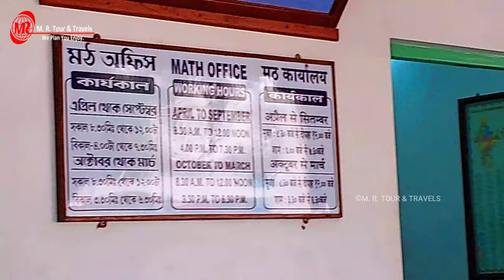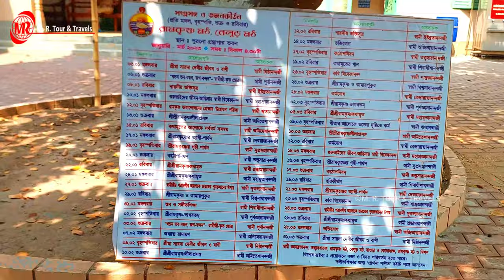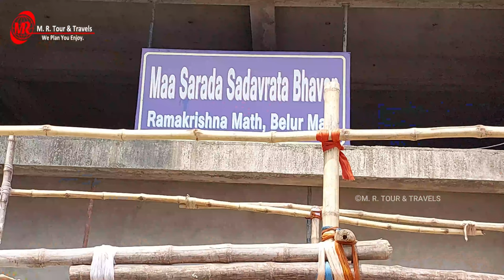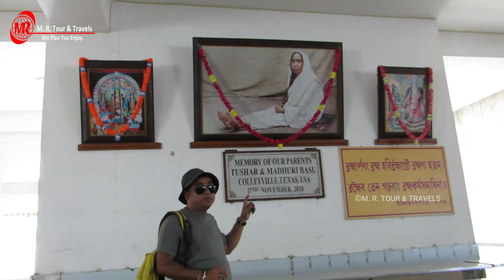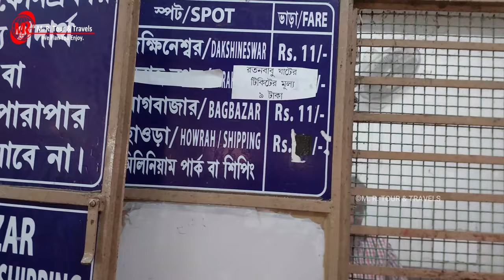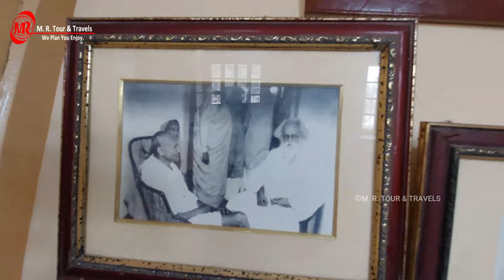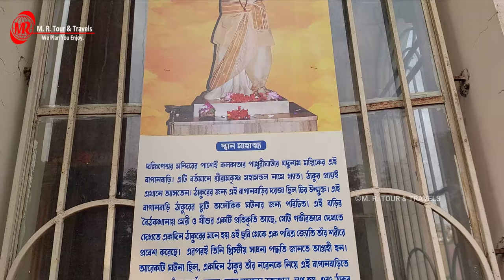বেলুড় মঠে মন্দিরের ও ভোগের প্রসাদের সময় সুচি ||সাথে গুরু মহারাজ প্রণাম ||BELURMATH DARSHAN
Guru Moharaj Darshan Timing : Morning - 11:00am to 11:30am

Evening - 5:00pm to 5:30 pm

Belur Math Campus :
Morning: 6.30 to 11.30 a.m.
Evening: Apr to Sep : 4.00 to 9.00 p.m. || Oct to Mar : 3.30 to 8.30 p.m.

The temples close at 11:30 am in the morning.
After the evening aratrikam bell, devotees are allowed to sit in Sri Ramakrishna temple only.

The Math Office and the Headquarters

Evening : Apr to Sep :  4 pm to 6 pm || Oct to Mar :  3:30 pm to 5:30 pm

(Closed on Monday and other Holidays*)

If you like our work, you can consider donating to us, your donation will be used to upgrade our gadgets and cover travel expenses.  Thank you all for being there!
UPI ID  :- pramanikamit6@ybl
UPI ID  :- mrtourntravelskolkata-1@oksbi

Belur Math is the headquarters of the Ramakrishna Mutt and Mission founded by Swami Vivekananda, the chief disciple of Ramakrishna Paramahamsa.  Belur Mutt is one of the sites in the Kolkata-adjacent region on the west bank of the Hooghly River in the Belur area of ​​Howrah city in the Indian state of West Bengal.  The Ramakrishna temple at Belur Math is the main source of the Ramakrishna movement.  This temple is an important architectural monument built with a mixture of Hindu, Islamic, Buddhist and Christian architecture.
 The main monastery premises spread over 40 acres of land houses the shrines of Ramakrishna Paramahamsa, Sarada Devi, Swami Vivekananda and the headquarters of the Ramakrishna Mission.  A museum has also been set up here to showcase the history of the Swami Brahmananda Temple and the Ramakrishna Math and Mission. The Belur Math is a major tourist attraction in India and a sacred pilgrimage for devotees.
 Belur Math organizes various health services, education, women's welfare, village development, relief, religious and cultural programs in the interest of workers and backward classes.

Swami Smaranananda (born 1929) is a senior monk of the Ramakrishna Math and Ramakrishna Mission, and is its 16th president.He joined the organization in 1952, and was elected president on 17 July 2017.
As president, his primary function is as spiritual head of the organization. In that connection, he grants spiritual initiation to spiritual seekers.
So we were initiated by Sri Sri Ramakrishna Param Hansa to this Guru Maharaj.  It is said that he is the incarnation of Lord Ramakrishna of this era.

Then we went to Dakshineshwar via Belur Math ferry ghat.  Going there and collecting Ganga water we reached an unknown new place.  Which I have never seen even when I went to Dakshineshwar.  At that place, I had a conversation with a mystic from the past.  The third descendant of the founder of Adapith.  Name is Adinath Bhattacharjee.  It is impossible to count his spiritual thoughts.  After staying there for some time, we left for our home.  That's it today.  In the complete video, how to go, where are you going to get all the right information.  So watch without skipping.  Of course, let me know by commenting.

 If you like it please  our channel.  And also turn on the bell notification so that you get the notification of any next video first.
I ended this chapter for you today.  So don't skip the whole video and see how it felt.  Let me know by commenting.